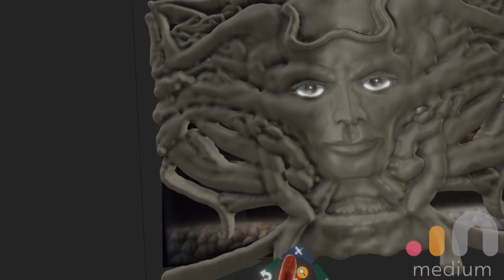medium tracing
The trick Steve Lord showed off on the last livestream. Lock the ref to the sculpt and kinda trace over it. Still a lot of sculpting involved. It's not as easy as tracing in photoshop  but by unlocking the ref, then pulling through (like in this clip) you can check how close you are as you block it out.